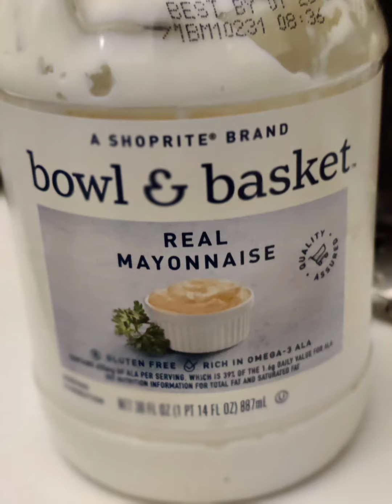Flower chicken cutlet in oven air frier part 1